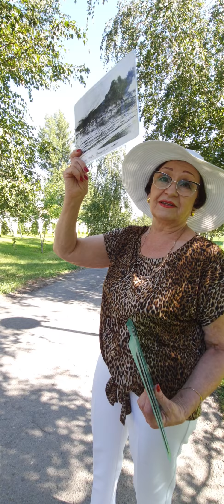экскурсия по Мамаеву Кургану 2020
Людочка Киберева была экскурсоводом у Магнуса Бренстрома